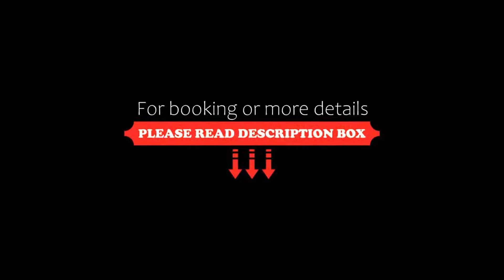Hotel William's Opera, Paris, France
About Property:
Overlooking Montholon Square, this 3-star hotel is a 15-minute walk from Galeries Lafayette department store and the Sacré Coeur. Cadet Metro Station is just 150 m away.
Large windows overlooking the square are featured in all of the rooms at Hotel William’s Opera. All rooms have an LCD TV with satellite channels and access to the hotel’s Wi-Fi connection.
Guests can enjoy a buffet in the breakfast room, which is decorated in Mediterranean colours. Additional facilities at Willia...
Property Type: Hotel
Address: 3 rue Mayran, 9th arr., 75009 Paris, France
Searching For
1. Hotel William's Opera - Paris - France
2. Hotel William's Opera - Paris - France Address
3. Hotel William's Opera - Paris - France Rooms
4. Hotel William's Opera - Paris - France Amenities
5. Hotel William's Opera - Paris - France Offers and Deals
Audio Credit:
Track Title: Reasons To Hope
Artist: Reed Mathis